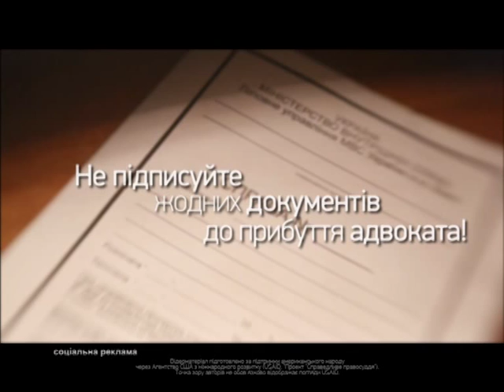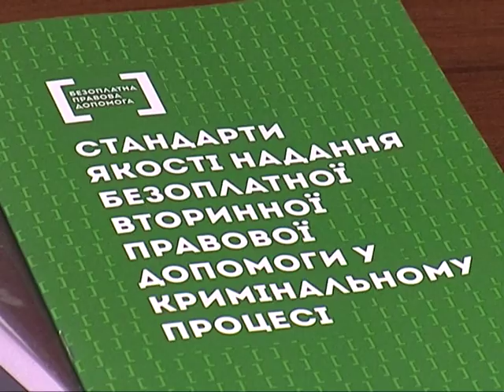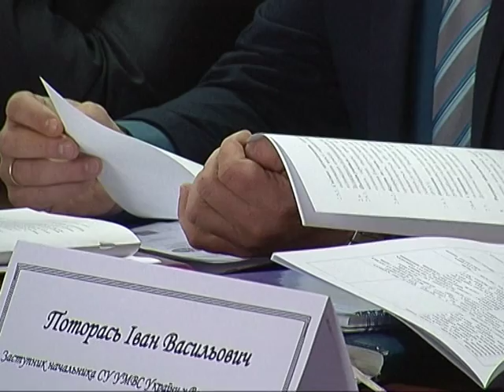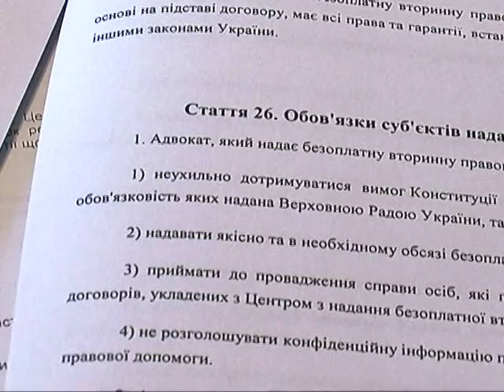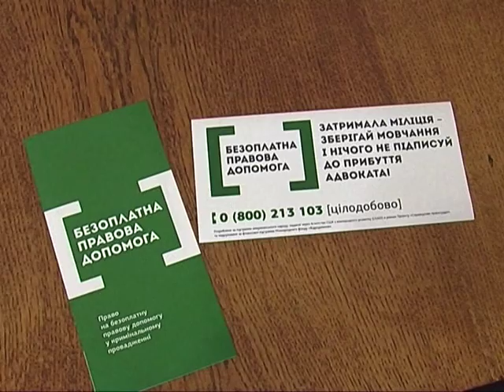Безоплатна правова допомога на Волині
"Нині із Волинським центром БВПД співпрацює 51 адвокат. Кількість наданих послуг адвокатами - щороку зростає. Якщо у 2013 році центром було видано близько 500 доручень для здійснення правового захисту затриманим, то за 11 місяців 2014 року ця цифра становить майже 1000". - про те, як забезпечити якість надання безоплатної вторинної правової допомоги на Волині говорили на круглому столі 18 листопада.

Круглий стіл "Співпраця заради якості безоплатної правової допомоги", м. Луцьк, 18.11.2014

Інформаційний сюжет в програмі "Волинський тиждень" Волинської ОДТРК "Волинське телебачення"